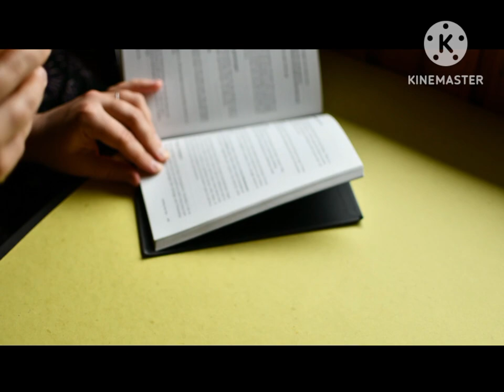Side Effects of Turmeric, Haldi ke nuksan/ Kachi Haldi khane ke nuksan/in Hindi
Know The Side Effects of Turmeric, Haldi ke nuksan/ Kachi Haldi khane ke nuksan/in Hindi

Is video main bataya geya hai ki jyada haldi khane se kisko hota hai nuksan।